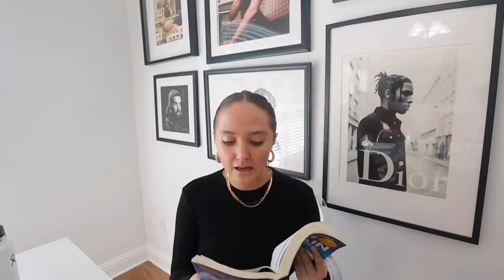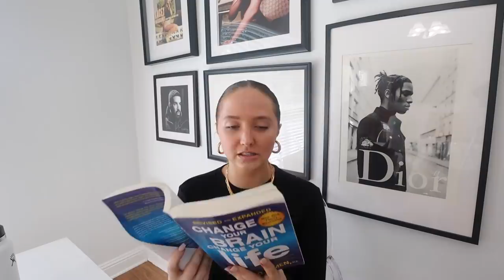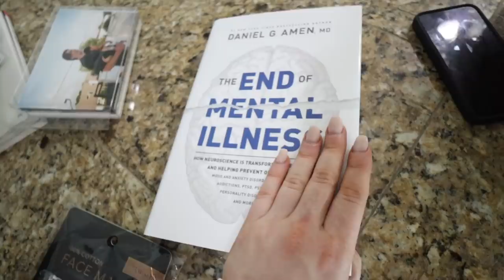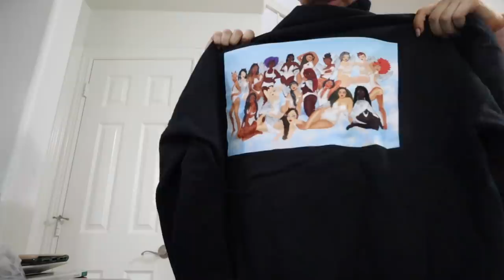VLOG: how I spend time alone, lunch with michelle reed & brain health book update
Princess polly code- kenzie20
The end of mental health-